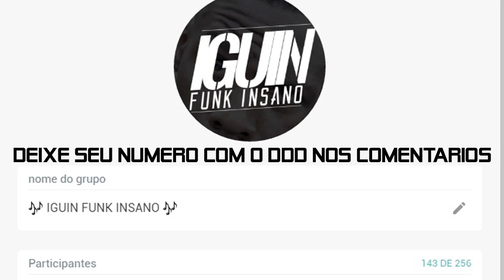MC Menor da VG e MC Davi - Traz as Amiguinhas (DJ IguinSp) Música nova 2016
! Clique em Gostei & Compartilhe !